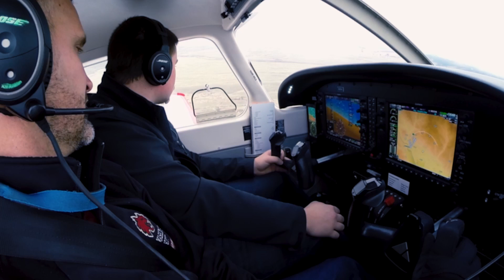CWU Aviation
With experienced aviation management instructors, a fleet of 19 aircraft, and six state-of-the-art flight simulators, CWU Aviation programs prepares you for a rewarding career in the Aviation Industry. Whether your future is in the cockpit, on the tarmac, in the control tower, or in an airline executive suite, the Department of Aviation at CWU is here for your future.